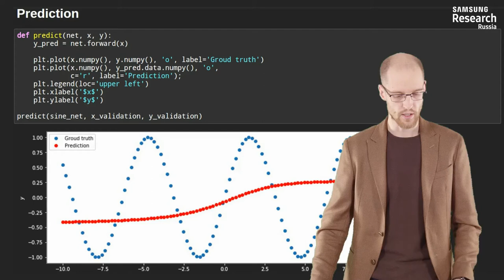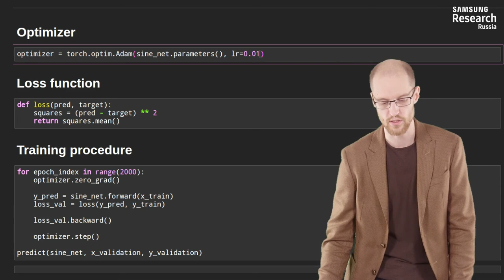Нейронные сети и компьютерное зрение - 70 урок. Строим первую нейронную сеть